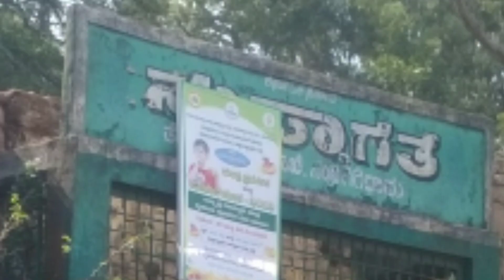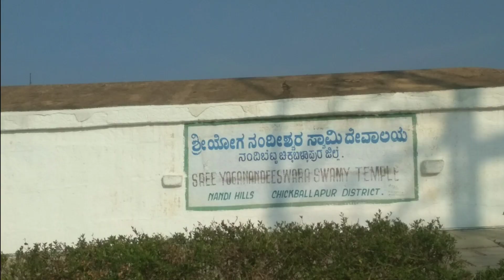A day trip to Nandi hills/weekend getaway spot/Early morning outing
A serene spot located very close to Bangalore at 60km distance is a nice getaway for a day or even half a day which has picturesque location s and spots for clean and fresh air and awesome hills to have a refreshed day which also offers refreshments and temples to soothe your soul where you can take blessings from God almighty.has restrooms,play area for kids,canopy to sit and relax and a place for trekking, you can go by bike for all the twisty turns along the way to reach there.If we leave early morning we can witness sunrise and also get a glimpse of village scenes and domestic animals too. By the way monkeys also are a great attraction here!
 A recommended place for relaxing your mind and body also spending time with family or friends for a feeling of a day well spent..

for daily updates do follow on Instagram,facebook and blogs
Photo and video credits: Prajwal Kulkarni, thank you Prajwal for your patience